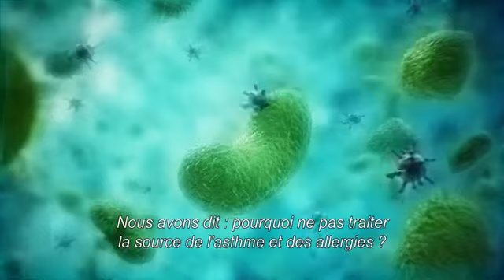Oui au grand remplacement de votre microbiome!!!! Avec les enviro-biotics de betterair 24/7 .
Grâce à sa technologie brevétée les enviro-biotics de betterair (probiotiques environementaux) remplacent les pathogènes et moisissures; et; éliminent les virus et allérgènes de manière naturelle, en continue et en toute securité (sans créer de bactéries pathogènes résistantes).
betterair® a mis au point le seul purificateur qui n’assainit pas uniquement l’air de votre maison ou de votre bureau. Il purifie également, de façon 100% naturelle, les objets et les surfaces avec lesquels vous êtes en contact toute la journée : smartphones, claviers, jouets des enfants, table, sol... Sa technologie innovante permet également  d'assainir toutes les surfaces en profondeur comme les literies, les rideaux, les tapis, les canapés, les coussins... qui sont bien souvent source de nombreux déséquilibres notamment via la présence d’acariens et de pathogènes nuisibles.
Justement, les purificateurs betterair® agissent sur les contaminants de façon à bloquer leur prolifération tout en restaurant un équilibre écologique naturel et sain.